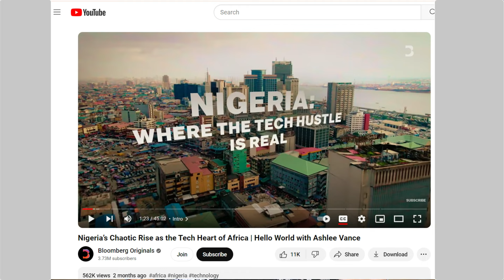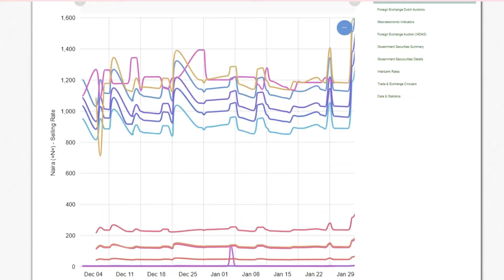I am really sad about Nigeria..😭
In this video, I address the big elephant in the room about Nigeria. I also share a message to Nigerian leaders and talk about how sad I feel about it all. There is a big elephant in the room, the exchange rate of the Naira, how do people survive in Nigeria?.A Message for Nigerian Leaders. Which way Nigeria? Begging  for leaders to have compassion.

00:00 Intro
00:41 The Sad state of Nigeria
06:14 Conclusion - What is the solution?